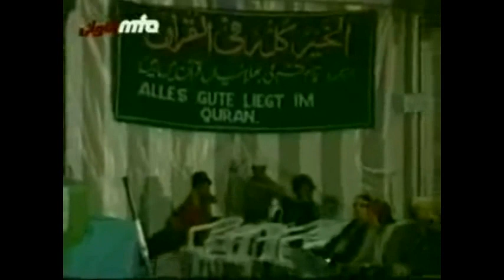Kya Namaz Ki Takbeer Se Pehle Bismillah Padh Sakte Hein?